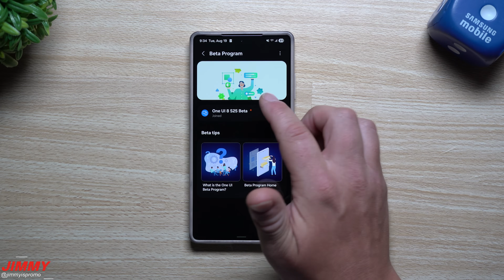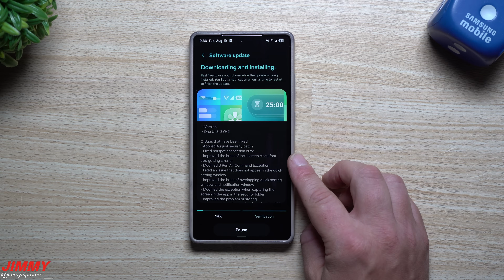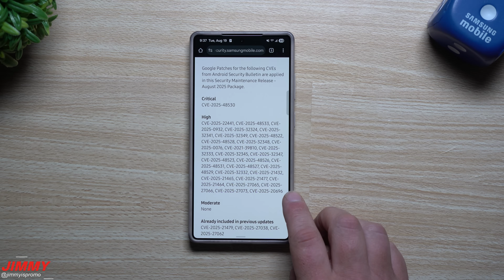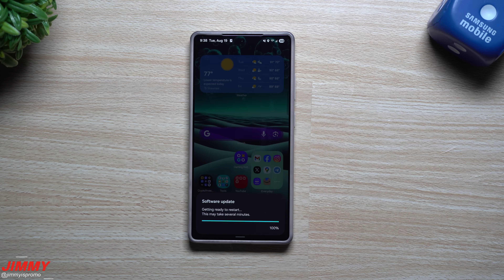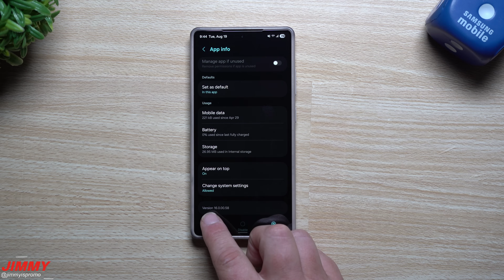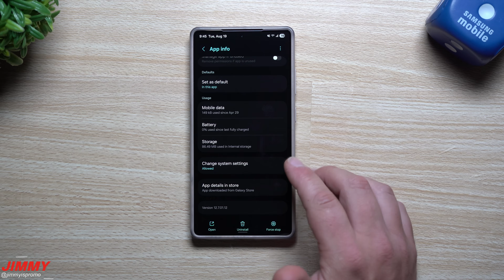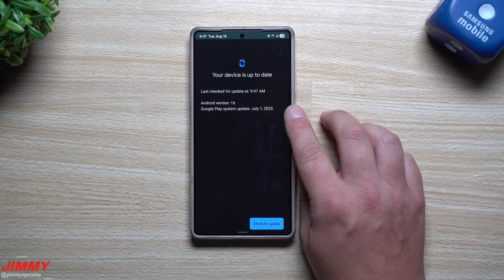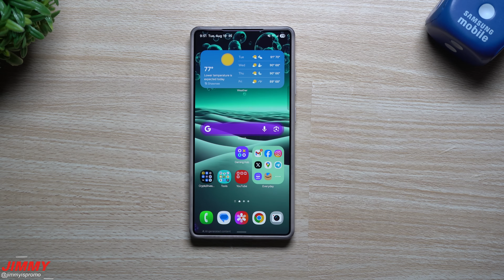Samsung One UI 8 Beta 5 Update - Official Stable Launch is Next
Welcome to the home of the best How-to guides for your Samsung Galaxy needs. In today's video, we take a look at the latest One UI 8 Beta update. This is Beta 5 and hopefully the last beta before official Launch in September.

Time Stamps:
0:00 Intro
1:17 The Changelog
2:47 Samsung Mobile Security Page
5:04 All The Updates & New Versions
6:59 Galaxy Store Info
7:34 Google Play System Update
8:17 Summary/Ending

Programs designed to provide a means for me to earn small advertising commission. This makes it possible for me to invent in my channel. Thank you! °I DO NOT collect, store, use, or share any data about you.